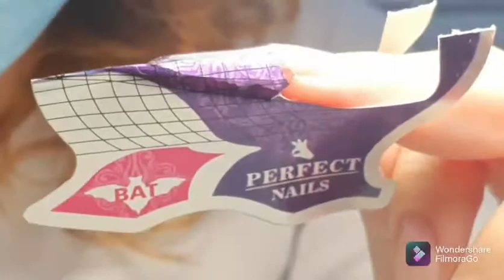FORMA PUNTA REALIZADA CON GEL EN UÑA NATURAL ASCENDENTE 2 VIDEO DE 3 PARTES MAÑANA SUBIRE EL ULTIMO